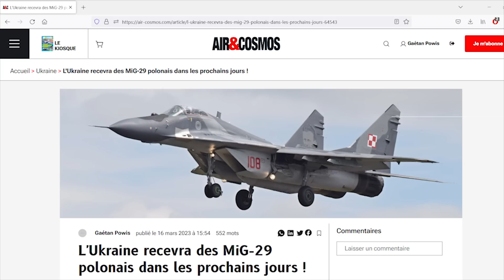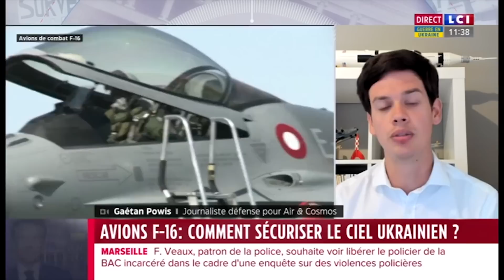Les F-16 en Ukraine : la clé du conflit ?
Avec le début de l'entrainement des pilotes, les avions de combat f16 reviennent en une de l'actualité. Concrètement, leur future livraison en ukraine représentera avant tout une montée en puissance et une modernisation pour la Force aérienne ukrainienne. Ils permettront aussi une meilleure utilisation des armements livrés. En revanche, à voir si ces avions seront un réel game-changer dans ce conflit.
Interview le 24 juillet 2023 sur @LCI Le Temps de l'Info.

0:00 Introduction
0:15 C'est quoi un F-16 ?
0:54 Bond capacitaire et game-changer ?
2:28 Quel impact direct sur le conflit ?

Copyrights (non spécifié dans la vidéo) :
- USAF (deux F-16 de l'USAF, pour l'image de couverture)